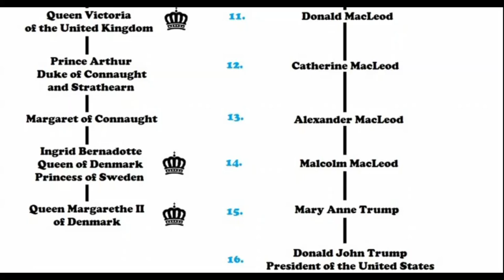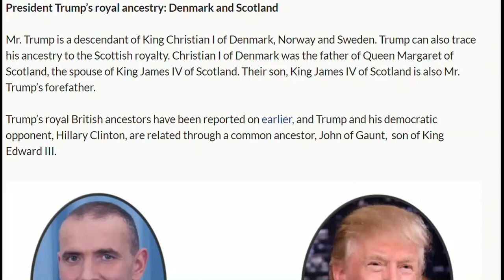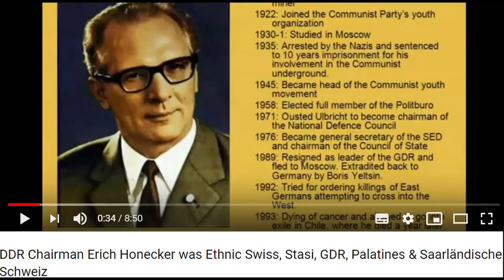Pharaoh Trump Genealogy Blood Ties to Killary Global King Aristocracy Masters over US Slaves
GENEALOGICAL EXPERTS HAVE PROVEN KING TRUMP THE 1ST HIS ROYAL TIES OF PHARAOH'S COSMOPOLITAN BLOODLINES.